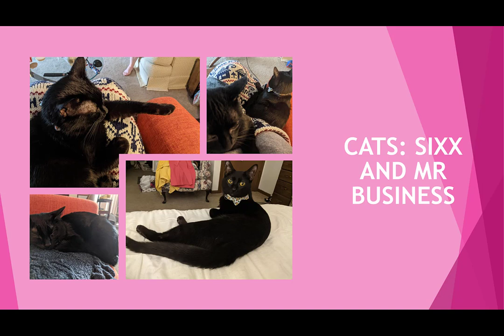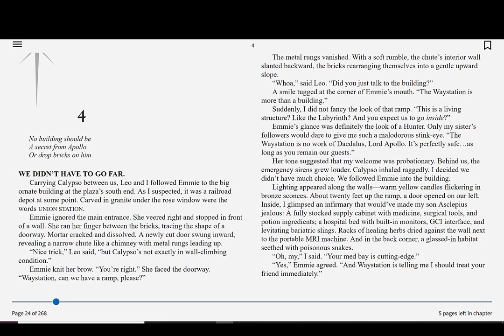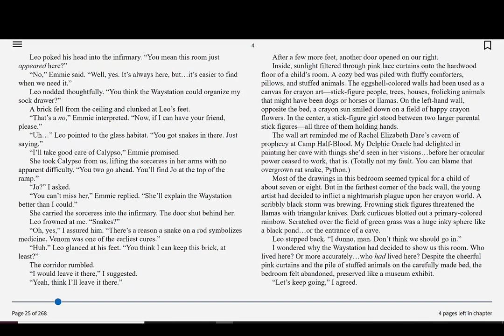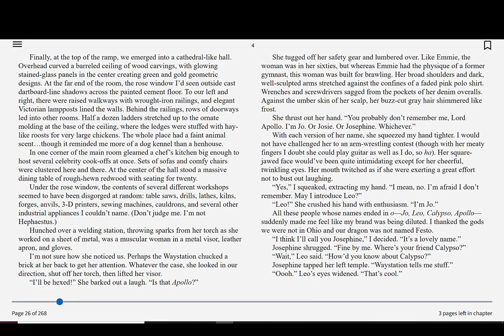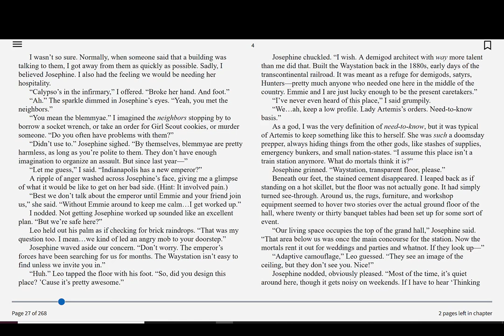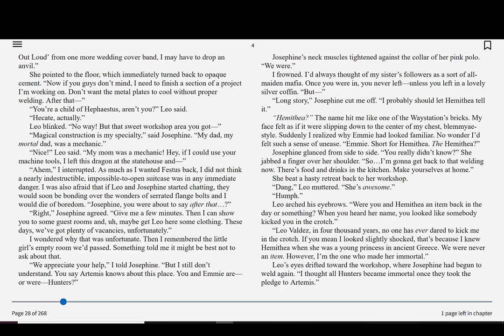Read Along! — The Dark Prophecy by Rick Riordan Chapter 4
Back in the saddle... Keep up with KPL's Miss Natalie as she reads The Dark Prophecy from The Trials of Apollo series by Rick Riordan. Explore the ever-expansive world of Percy Jackson to see how the ancient Greek god of the sun and archery fares in the mortal world as a sixteen-year-old boy.

Chapters from the selected book will be released every Monday and Wednesday at 4 pm until the book is finished.